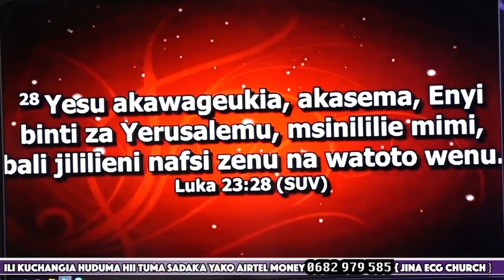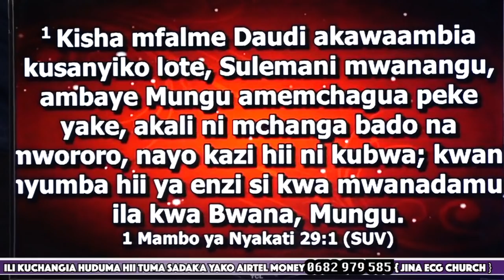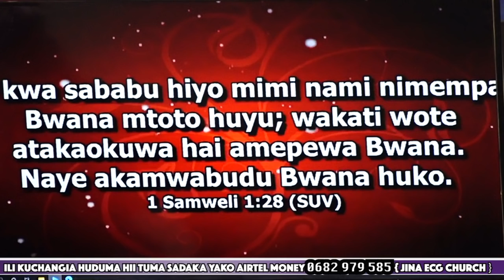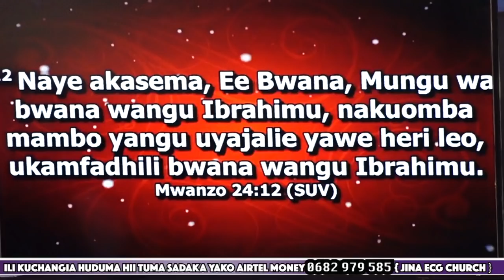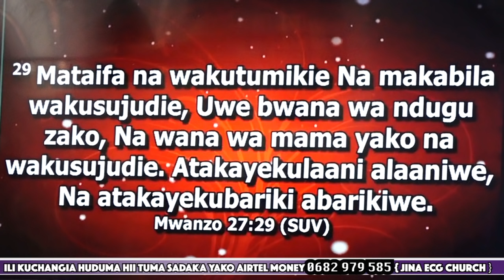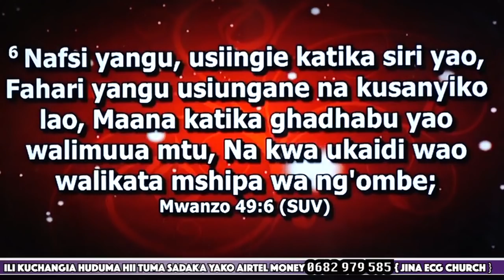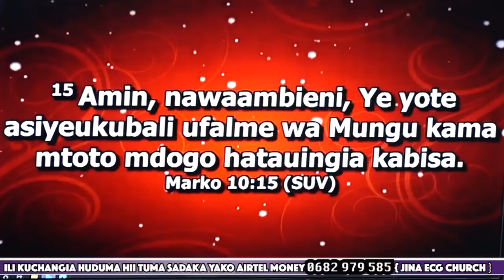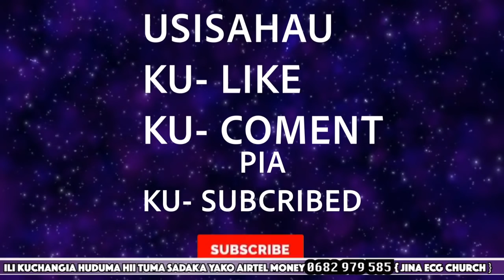JINSI YA KUWAOMBEA WATOTO WAKO(Mzazi ni Nabii wa Mtoto)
HOW TO PRAY FOR YOUR CHILDREN (Parent is a Child's Prophet)
This is a very important lesson for parents and guardians and those who hope to have children in future. In this lesson Apostle Mtalemwa brings revelation on the important things a parent should consider when praying for a child. He also explains that the first Prophet of a child is his own parent and also no prayer is as powerful for a child as that of his parent.
Please follow all the messages in this video and send to others to benefit from this revelation too.

   Hili ni somo muhimu sana kwa wazazi na walezi na wale wanaotazamia baadae kupata watoto.
Katika somo hili Apostle Mtalemwa analeta ufunuo juu ya mambo muhimu mzazi anayopaswa kuyazingatia anapomuombea mtoto.
Pia anaeleza kuwa Nabii wa kwaza wa mtoto ni mzazi wake mwenyewe na pia hakuna maombi yana nguvu kwa mtoto kama ya mzazi wake.

  Tafadhali fuatilia ujumbe wote katika video hii na watumie wengine wanufaike na ufunuo huu.